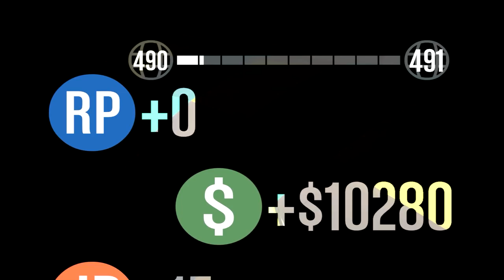SUMO ZADYMKA NA WIATRAKOWEJ MAPCE w GTA ONLINE /HOGATY SYLO SHEPARD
Hejcia.Zapraszam na kolejny odcinek z GTA Online.Dziś razem z Hogatym,Sylem oraz Shepardem rozegraliśmy sobie dość ciekawy pojedynek Derbowy.Zapraszam do oglądania :)